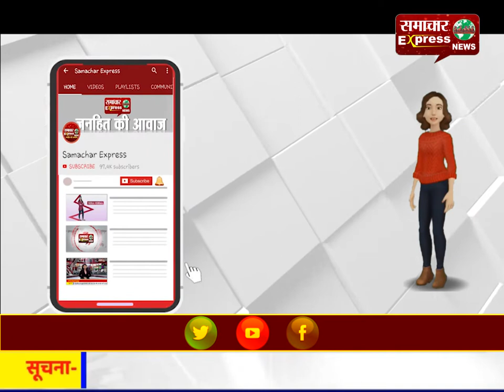मथुरा : इंजेक्शन लगाने से महिला की मौत